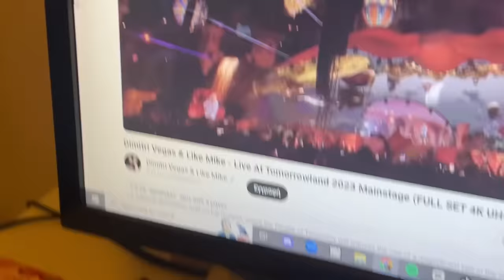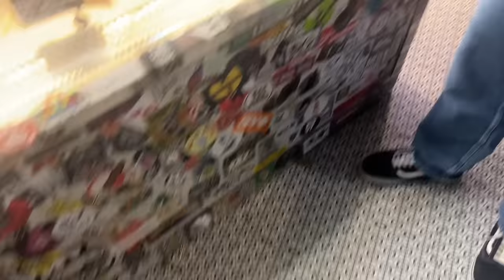ΤΙΠΣ ΕΠΙΒΙΩΣΗΣ ΣΤΟ ΚΛΑΜΠ -day in a life vlog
αν βλεπεις αυτο comment 🧏